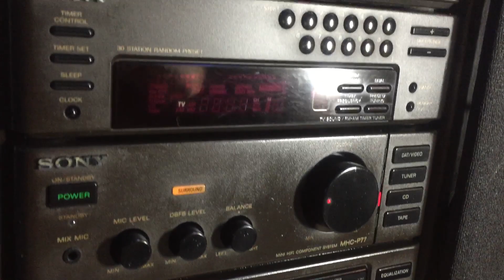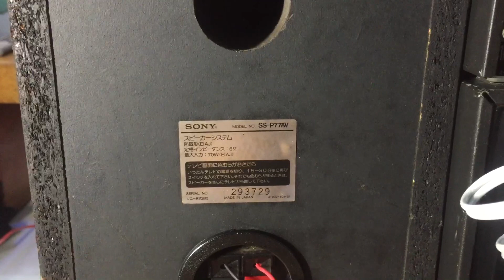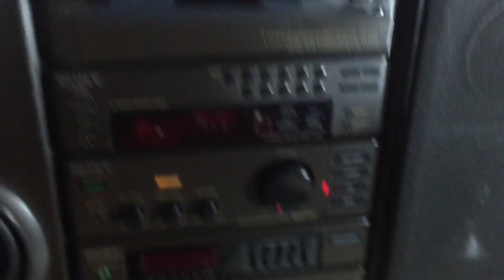(Đã Bán) bộ Compo Sony Px77, 4 thớt, japan 100v, có khiển giá 2,5 triệu. Toàn bmt 0942187373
Điền số điện thoại của mình 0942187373 kết bạn Zalo , facebook để xem hình cận cảnh, chi tiết của sản phẩm cũng như xem thông số kỹ thuật hoặc tham khảo thêm các mặt hàng khác nếu quan tâm. Cám ơn.
Mình ở Ban Mê Thuột. Nhận ship hàng xa nếu khách có nhu cầu.